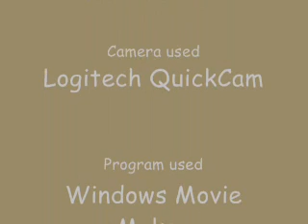Lego news from hell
A cool lego stop-motion movie.It took me 3 or 4 hours to make it becouse early picts. didn't look so well so I started evrything all over and over aging.I asked if my friend could atleast give me his voice clip but he thinks this is just a waste of time.Pleas rate and subcribe.